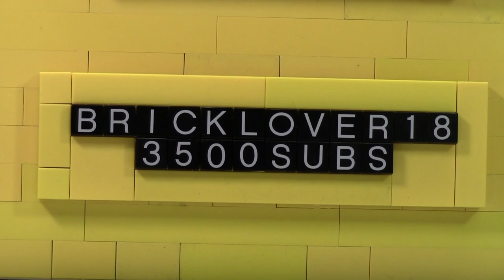3500 SUBSCRIBERS!!!!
Thanks to everyone who subscribes to me!
YouTube is truly my passion and it is something that I love to do and I hope to continue to do it for many years to come!